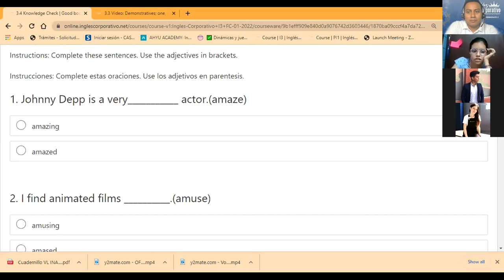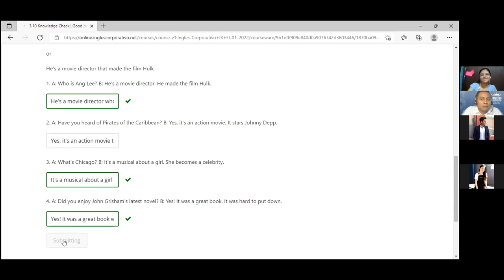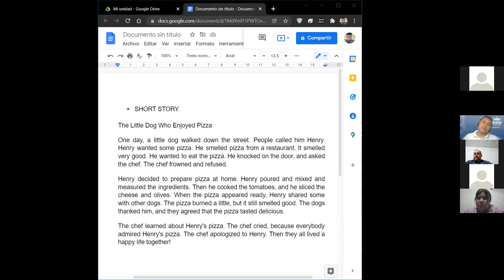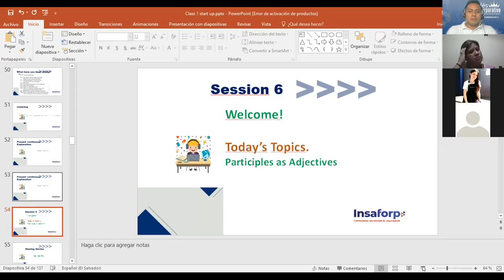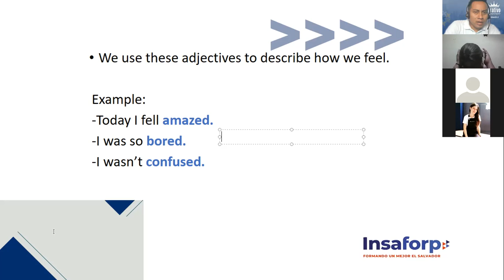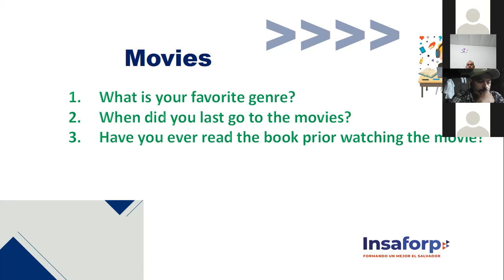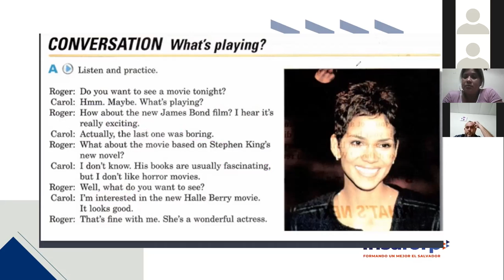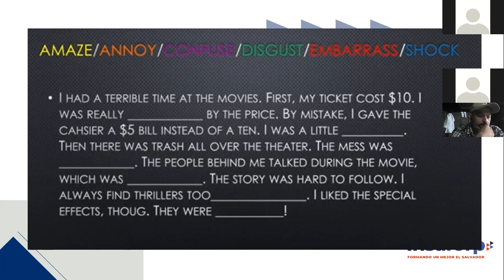Ingles Corporativo-Intermediate 3. Session 6: Participles as adjectives